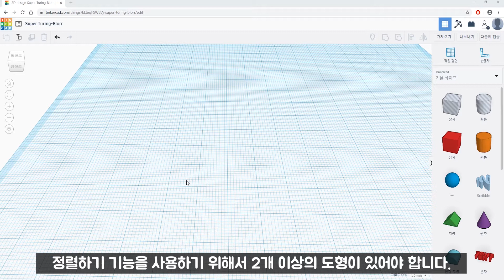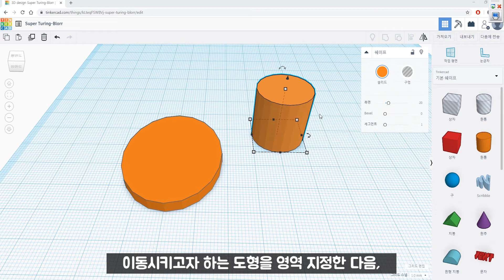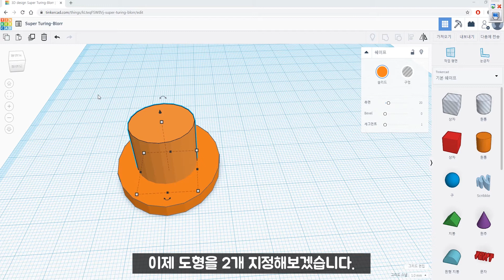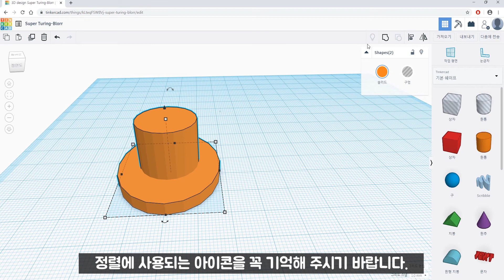틴커캐드_도형 정렬하기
틴커캐드 프로그램을 활용하여 도형 정렬하기를 배워 봅시다.